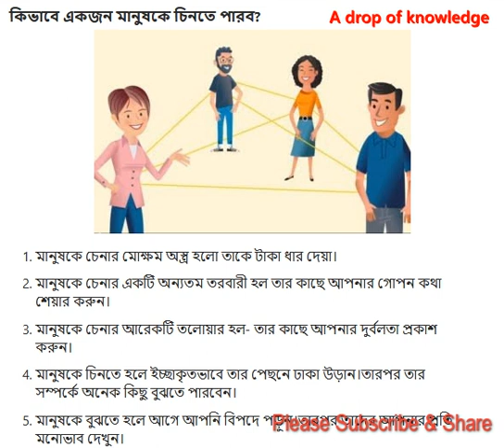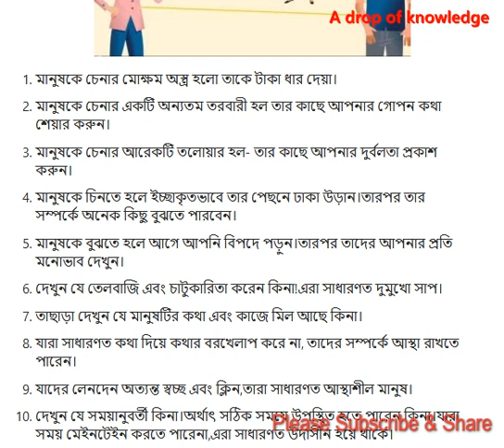কিভাবে একজন মানুষকে চিনতে পারব? কিভাবে বুজবেন মানুষটি ভালো না খারাপ! দেখলে আপনার ধারনা স্পষ্ট হবে।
প্রতিদিন আমাদের মাথায় অসংখ্য প্রশ্ন ঘুরতে থাকে। কিছু প্রশ্ন শুধুই কৌতুহল, আর কিছু প্রশ্নের উত্তর জানাটা আমাদের খুব জরুরী। "A drop of knowledge" টিম মনে করে অজানাকে জানার ইচ্ছেটাই সবচেয়ে গুরুত্বপূর্ণ।

মনের সকল জিজ্ঞাসা আর কৌতুহল মেটাতে, জ্ঞানের পরিধিকে সামান্য বাড়াতে অজানাকে জানার যাত্রায় আমাদের সঙ্গী হতে পারেন আপনিও।